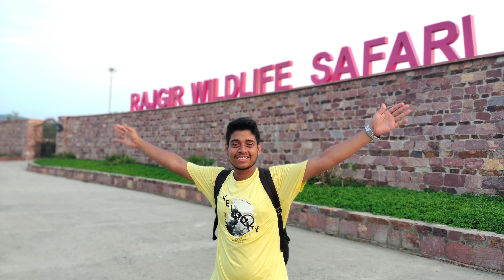We Are Flying | Rajgir Zip Line And Suspension Bridge | Rajgir Glass Bridge | Rajgir Nature Safari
Hello Guys 🙏

Join Us on a thrilling journey to Rajgir, Bihar, India as we explore the stunning glass bridge, suspension bridge, and the 2nd longest zipline in India that offers breathtaking views of the surrounding scenery. In this vlog, we will enjoy the experience of the suspension bridge and the zipline, as well as give you our experience of both the zip line, suspension bridge, and the very famous glass bridge. From the lush greenery to the stunning views of the valley, this vlog promises to be a visual treat for all adventure and nature lovers.

Video Title - We Are Flying | Rajgir Zip Line And Suspension Bridge | Rajgir Glass Bridge | Rajgir Nature Safari

the vlogger bandhu
rajgir malmas mela
rajgir ropeway
zoo safari rajgir
rajgir nature safari ticket price
suspension bridge
longest zipline
rajgir zipline cost
rajgir zipline accident

1. Music Credits:-

2. Music Credits:-